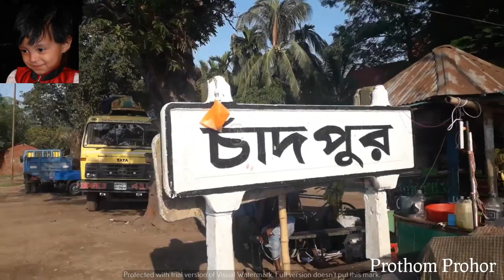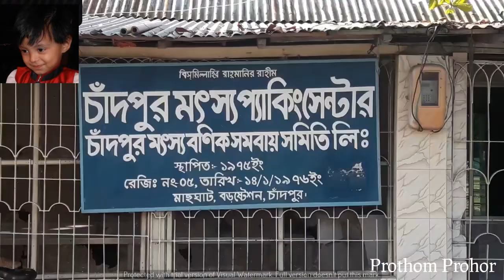ইলিশের শহর চাঁদপুর \ পাইকারি ও খুচরা বাজার ।